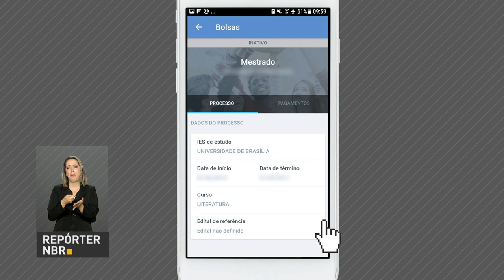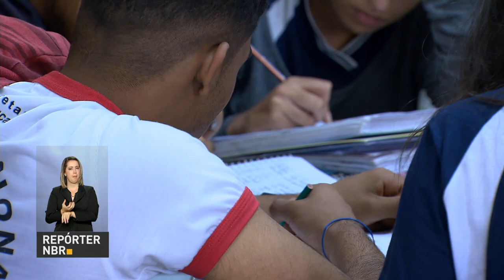Brasil e Rússia ampliam relações comerciais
REPÓRTER NBR 16H - 20.06.17: Nesta terça-feira (20), o presidente Michel Temer cumpriu agenda oficial na capital russa, Moscou. Visita busca ampliar relações comerciais entre os dois países. Em conversa com os jornalistas, Temer falou sobre a votação da reforma trabalhista. E mais: começam as inscrições para o Exame Nacional de Desempenho de Estudantes (Enade). Veja também: lançado aplicativo para bolsistas do Capes.